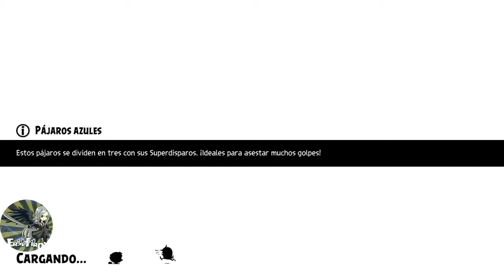Angry birds Evolution Chapter 15-2